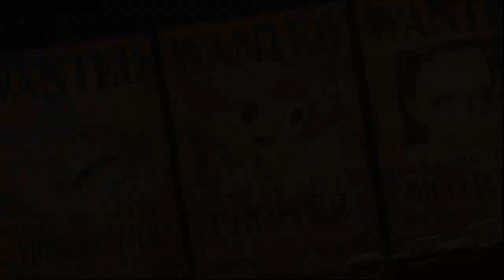ONE PIECE ODYSSEY Walkthrough Part-2 (HINDI + ENGLISH)